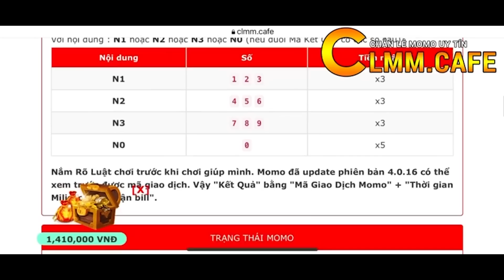Căng Đét - Hoàng Dũng Quang Anh Sôi Má.u Khi Thấy Long Em Nam Shen Ph.ang Hoàng Công Tím Mặt…!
🔰Các video giải trí mang lại tiếng cười cho mọi người
-Thanks you tất cả mọi người đã ủng hộ💘💘💘